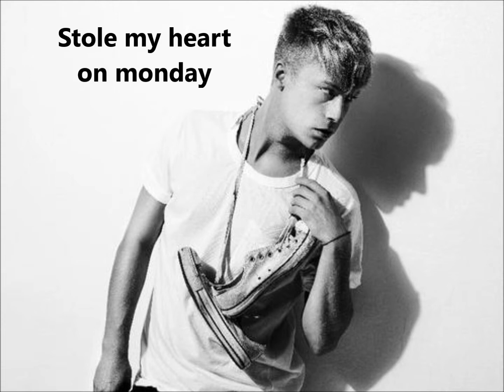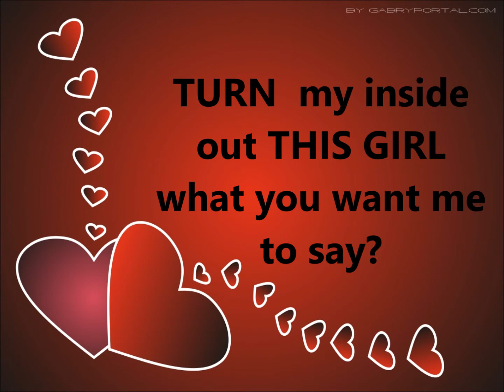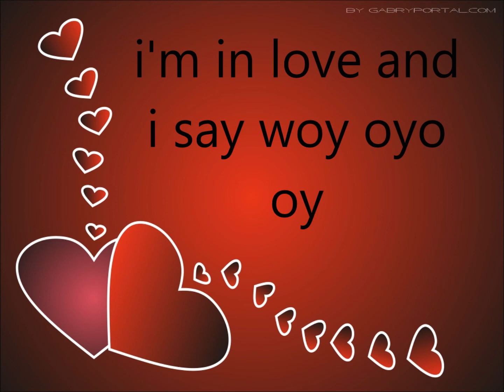ola i'm in love lyric video